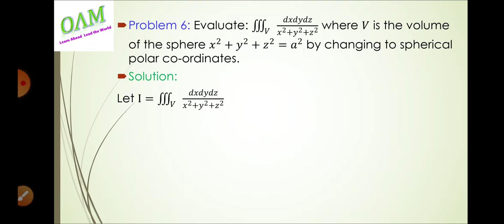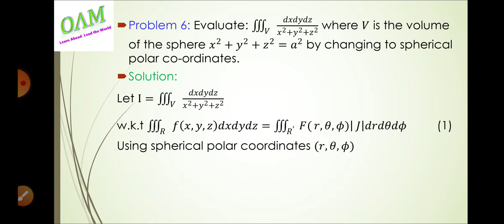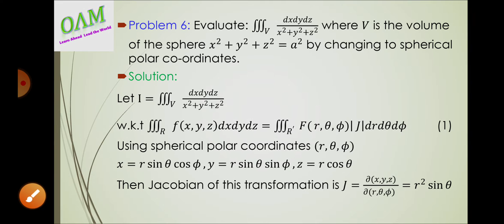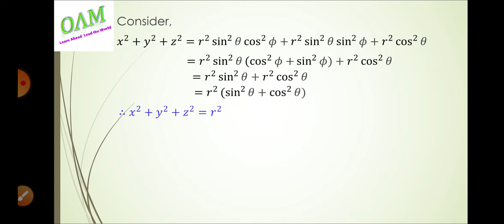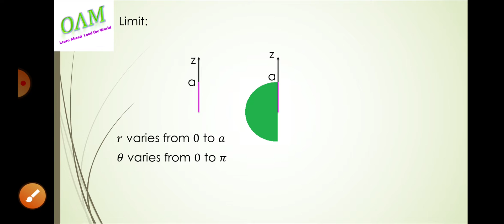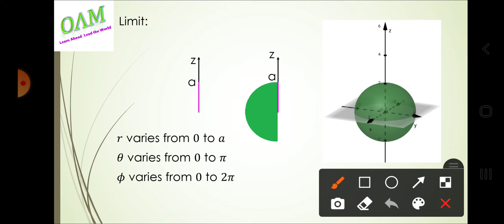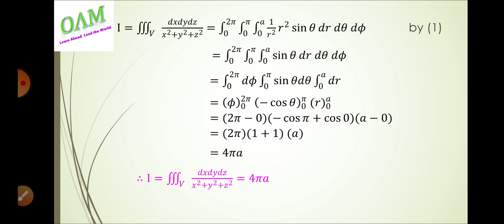Evaluate: ∭_𝑉▒𝑑𝑥𝑑𝑦𝑑𝑧/(𝑥^2+𝑦^2+𝑧^2 ) on 𝑥^2+𝑦^2+𝑧^2=𝑎^2 by changing to spherical polar co-ordinates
From this video you can learn to Evaluate the triple Integral ∭_𝑉▒𝑑𝑥𝑑𝑦𝑑𝑧/(𝑥^2+𝑦^2+𝑧^2 ) on 𝑥^2+𝑦^2+𝑧^2=𝑎^2 by change into spherical polar co-ordinates

Anna University- Engineering Mathematics-Multiple Integral-Triple Integral-evaluation of triple integral problem

Anna University - Engineering Mathematics- Multiple Integral- Evaluation of Triple Integral problem.